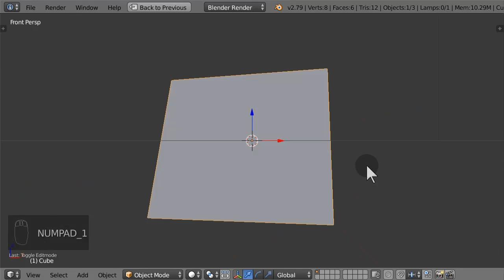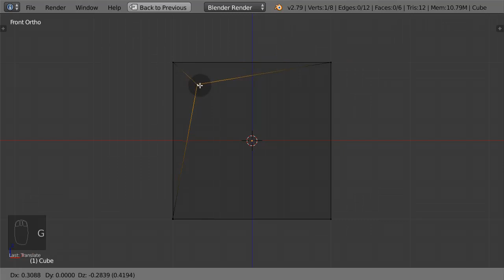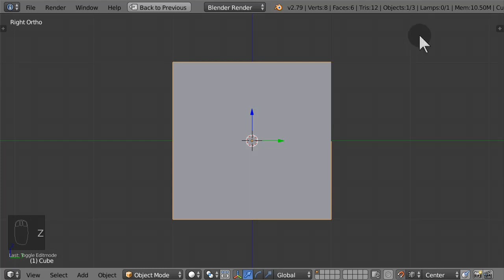The Elusive Blender Vertex to Vertex Snap Align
REMEMBER: Grab transform handles near the selection center for the snap magnet to detect the vertex to align to.

Do not use grab (g) to align. See why.